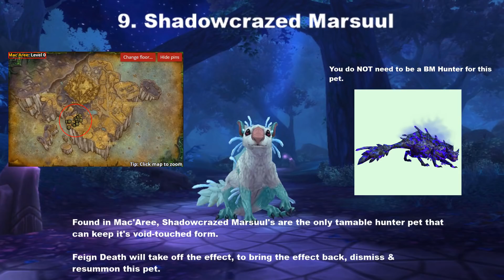10 RARE HUNTER PETS YOU NEED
Upright Mag'har Orcs & Upright Orcs are finally here for the upcoming Battle for Azeroth expansion! Check them out

The best part of playing Hunter in World of Warcraft is being able to tame pets, the second best part is getting your hands on rare pets, and or, unique skins... So here's a guide on 10 hunter pets in World of Warcraft Legion 7.3.5 (levels ranging from easy to get to full blown rare.) Where to find them, and how to get them.

My personal favourite is Sambas, which I oddly don't see used by hunters often, and one of the hardest spawns to get ahold of. Hopefully at one point I'll be able to tame him.